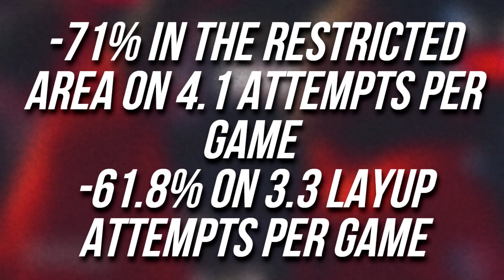The Unconventional Potential Of Scottie Barnes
The definition of loving the game of basketball. Scottie Barnes is always going to be the first name that comes to mind. And when you combine his love for the game with his physical gifts and basketball talent. You get a very special talent. Barnes was always a very talented player with a very high floor due to his physical gifts, motor, and feel for the game. But he showcased scoring potential in his rookie season that has taken his ceiling to new heights. There has been some debate around how good Scottie can be. And I understand why. Because he’s a bit unconventional when it comes to the way he plays the game.